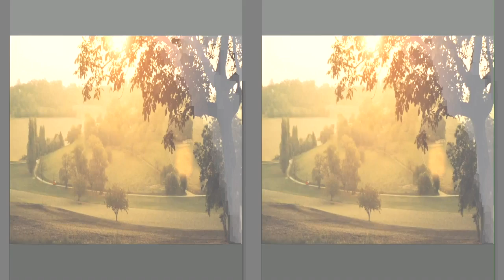Hasta la vista Trailer en español HD